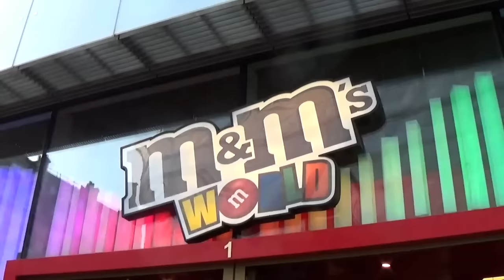Descubre Londres: Una ciudad dos visiones - Día 4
Alma Obregón y Rebeca Labara se trasladan hasta Londres para contarnos una ruta por la ciudad.
Recorreremos junto a ellas los lugares más dulces o las mejores tiendas ¿Preparado?